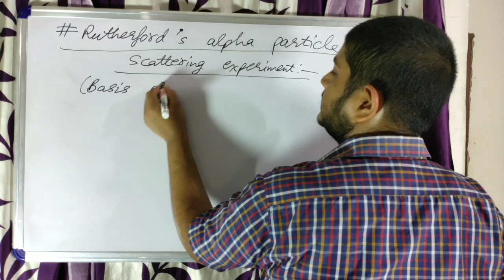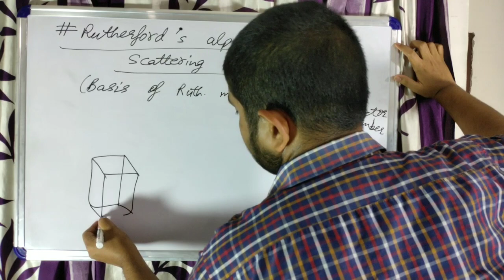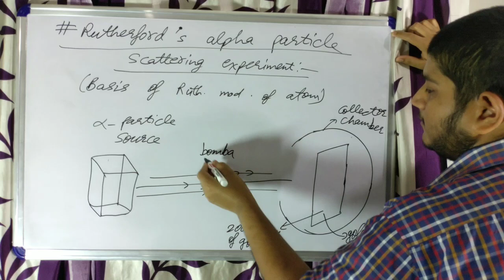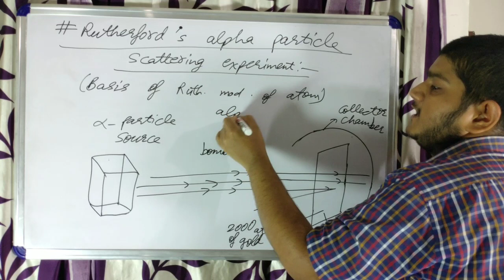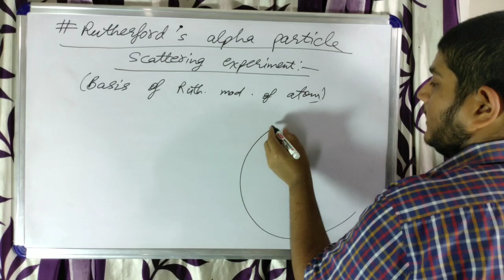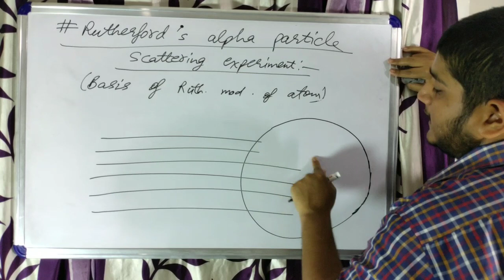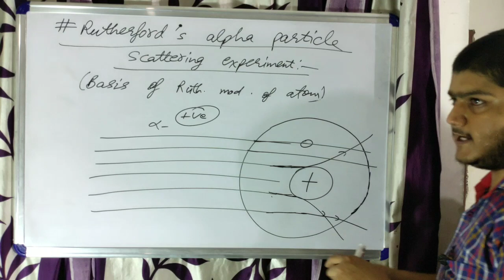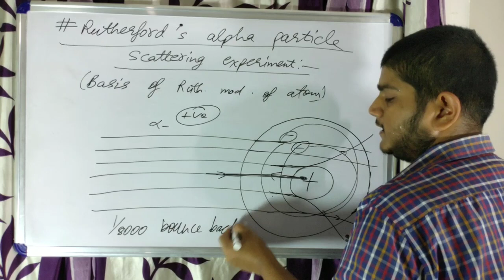Rutherford alpha particle exp. and model of atom | structure of atom | class 9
This video lecture about the 'Rutherford alpha particle scattering experiment' (science chapter 4) and 'Rutherford model of atom' will help the class 9 students to clear their doubts.